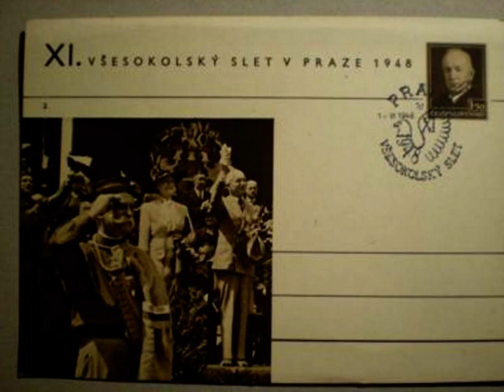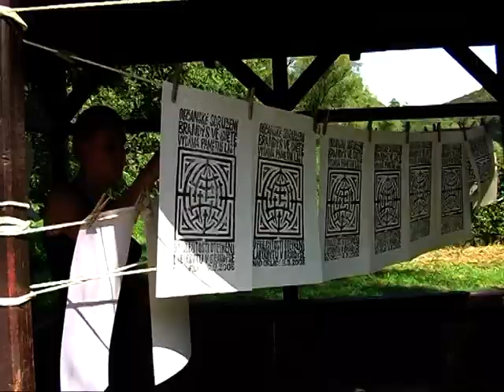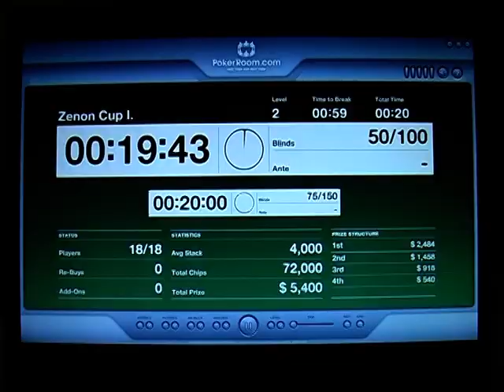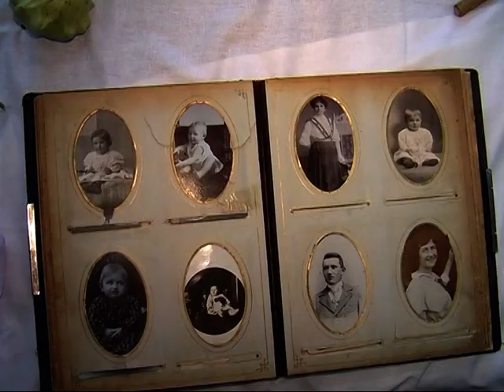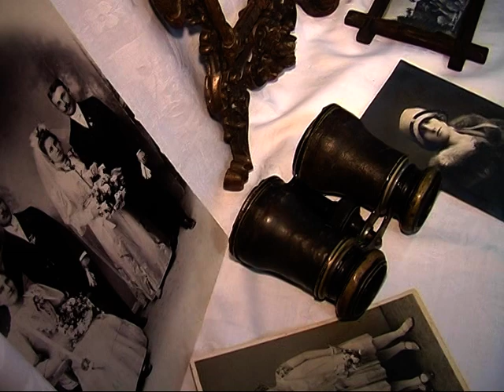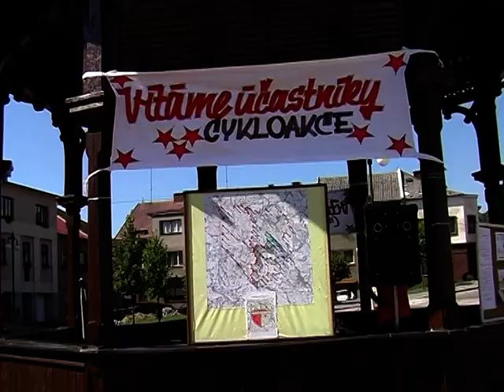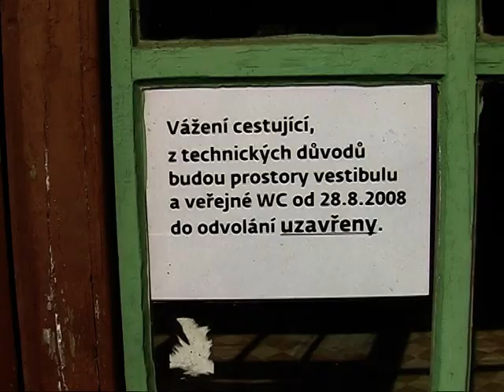Brandýský video-občasník č. 26 (prosinec 2008) - část 2.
0:00 Film pro pamětníky - XI. Všesokolský slet (1948)
5:01 Dravci (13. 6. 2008)
6:26 Slavnostní otevření kruhového objezdu (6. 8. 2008)
7:25 Kuriozita - okap (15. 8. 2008)
7:50 Brandýské mámení (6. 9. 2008)
11:26 Cirkus (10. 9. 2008)
13:34 Poker turnaj (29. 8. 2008)
15:58 Výstava - Klub důchodců (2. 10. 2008)
19:19 Kříž na křižovatce (13. 9. a 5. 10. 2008)
24:27 Zprávičky - Šermíři (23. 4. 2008)
                      - Cyklo Glacensis (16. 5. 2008)
                      - Po bouřce (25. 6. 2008)
                      - Okolím Brandýsa ve znaku Slavie (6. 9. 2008)
                      - 26:51 Nádraží (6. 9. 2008)
                      - Krajské volby (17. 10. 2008).